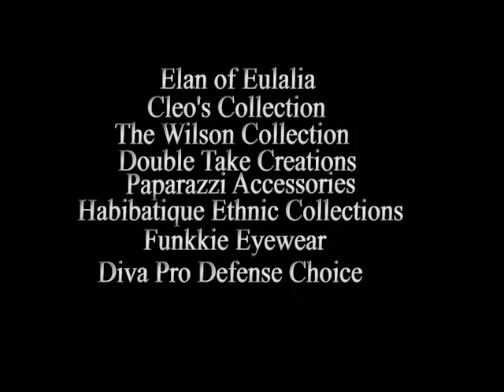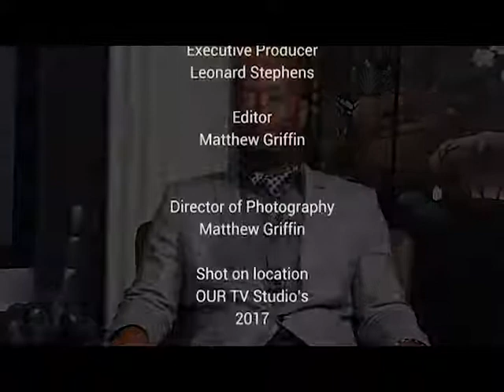Raider show vs NYGiants